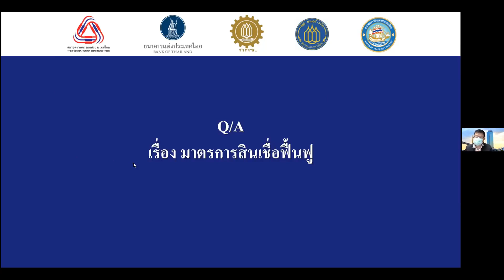ตอบข้อสงสัยมาตรการสินเชื่อฟื้นฟู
รวมคำตอบที่คุณอยากรู้เกี่ยวกับมาตรการสินเชื่อฟื้นฟู โดยคุณชัยยศ ตันพิสุทธิ์ ผู้ช่วยกรรมการผู้จัดการ ธนาคารกสิกรไทย และคุณอานุภาพ คูวินิชกุล ผู้อำนวยการอาวุโส ฝ่ายตรวจสอบ 2 ธนาคารแห่งประเทศไทย